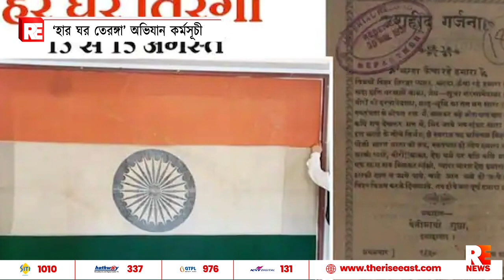'হার ঘর তেরঙ্গা' অভিযান কর্মসূচী